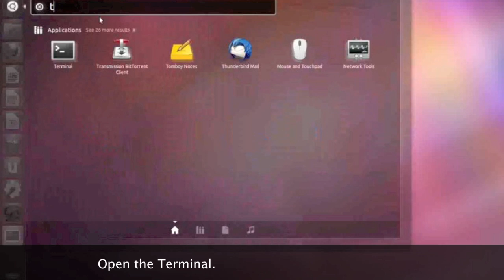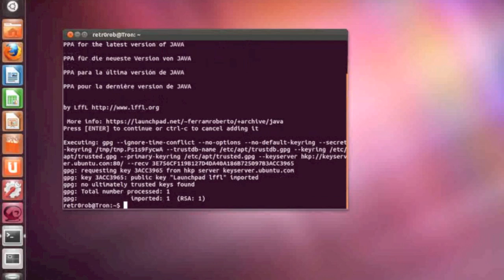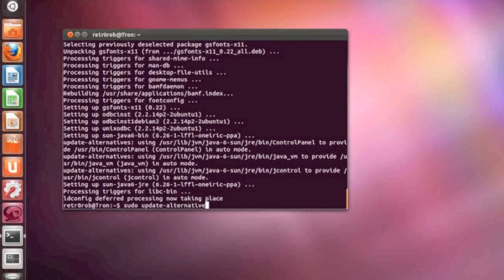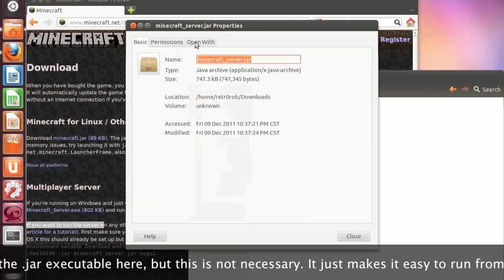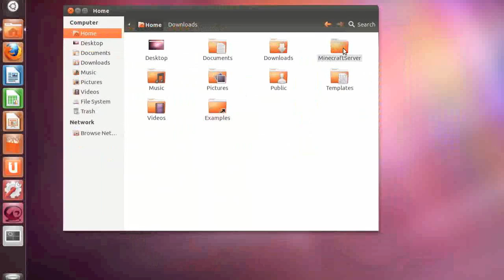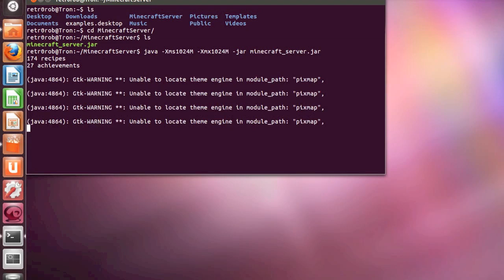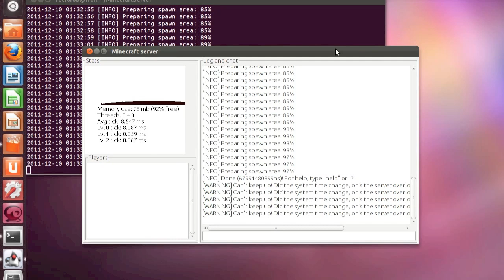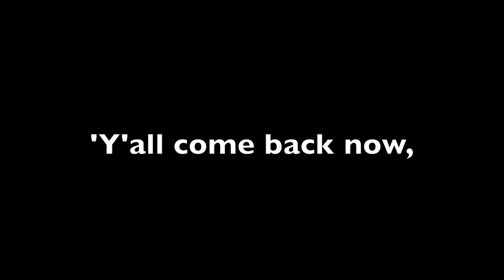Ubuntu 11.10: How to Make An Ubuntu Minecraft Server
THIS VIDEO IS VERY, VERY OLD. IT IS FOR UBUNTU 11.10. We have used it and it will work up to Ubuntu 13.XX but you will very likely need some or all of the debugging steps listed below.

If you are getting "unable to access minecraft_server.jar" make sure you are getting the jar file name correct: mojang started adding version numbers in the server file name... you SHOULD NOT rename the file: you need to use the file name you downloaded... for example, currently: java -Xms1024M -Xmx1024M -jar ./minecraft_server.1.7.2.jar

Here is how to setup a quick and dirty Mineraft server in ubuntu 11.10. This is a great way to setup a quick server for a LAN party. THERE IS A LOT OF DEBUG INFO IN THIS DESCRIPTION: CHECK IT OUT!
I will be uploading a new updated version of this soon.
It is WAY easier to follow this tutorial if you click on that little gear and  set the quality to 720p.
Also, the start command scrolls by way too fast... Sorry about that!
It says java -Xms1024M -Xmx1024M -jar minecraft_server.jar

If the above gives you an error about file access, locate the file in the gui, right click on it and select Java to open it. Not a best practice, but it should work... We do that on our Ubuntu 12.04 server.

Keep reading for solutions to common problems.

Got asked about that several times...

Those getting a "package not available" message for Java, rewatch the video AND FOLLOW EVERY SINGLE STEP. You either missed the repository add or did not use sudo apt-get update afterwards.

UPDATE: Use this if the Java install is not working for you.
Try this in terminal:

sudo apt-get install software-properties-common
sudo add-apt-repository ppa:webupd8team/java

BTW, if you need a newer version of Java, you can substitute a 7 or 8 for the 6 in the last line. I use 8 right now.

404 Errors:
Here is a forum that lists some possible fixes if you are getting 404 errors after sudo apt-get update
BTW, those errors do not necessarily stop this tutorial from working.